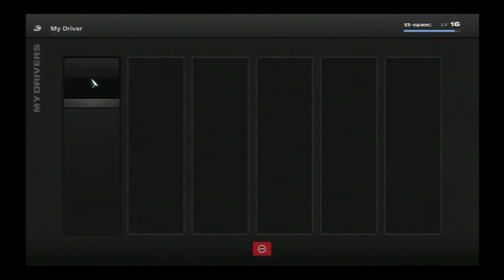Gran Turismo 5 - Professional Series: B-Spec Lamborghini Exclusive (Part 67)